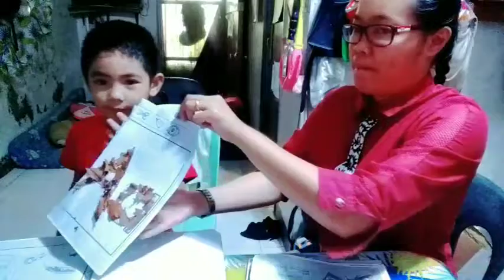BAGO MAGSIMULA ANG ONLINE CLASS AT PAANO MATAPOS👮‍♂️PART 12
Online learning for many virtual schools, as well as homeschooling.

Ethan Online Class Part 12